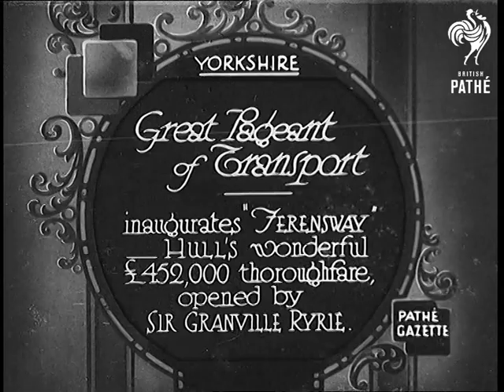Great Pageant Of Transport (1931)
Full title reads: "Great pageant of transport inaugurates Ferensway, Hull's wonderful Â£452,000. thoroughfare, opened by Sir Granville Ryrie."

Hull, Humberside / Yorkshire.

Sir Granville Ryrie, the Australian High Commissioner of Australia in London, stands with Hull dignitaries waiting to cut ribbon. MS Sir Granville as he speaks and cuts the ribbon.

A pageant of historical transport proceeds along the new road. A sedan chair leads off carried by men dressed in historical costume. They are followed by stage coaches, penny farthing bicycles, a steam traction engine, and other road rollers. People watch the parade of transport.
 FILM ID:871.21